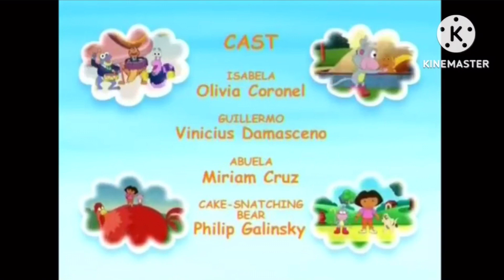Happy Birthday, Super Babies! Alternative Ending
It aired on January 31, 2023